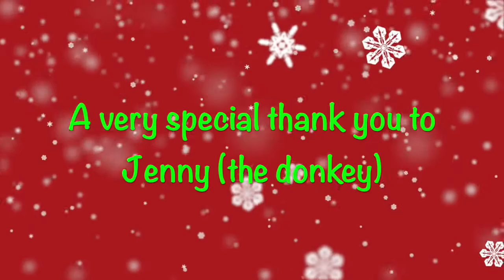Little South Coast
Happy Holiday from the South Coast Water District!